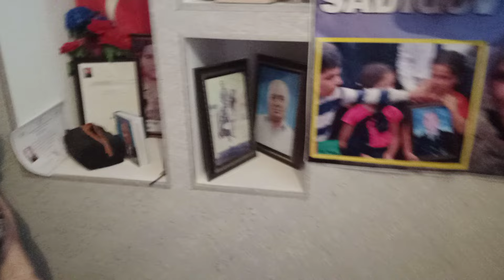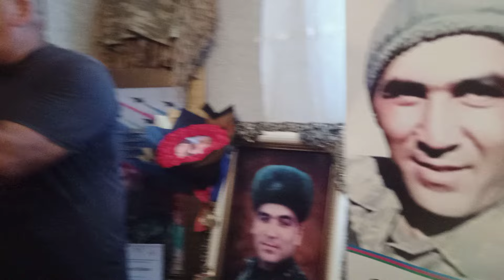Şəhidin balalarını nənəsinə göstərmirlər! Ağstafa